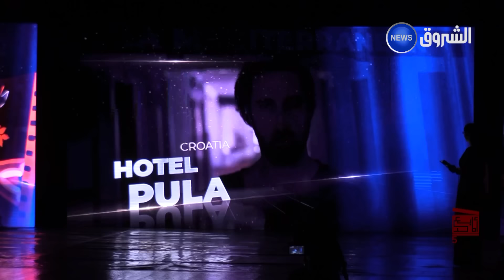أما بعد | مهرجان عنابة للفيلم المتوسطي.. فلسطين نجمة دورة العودة